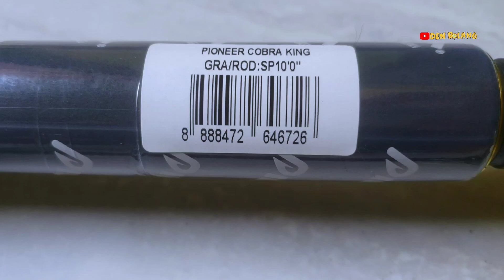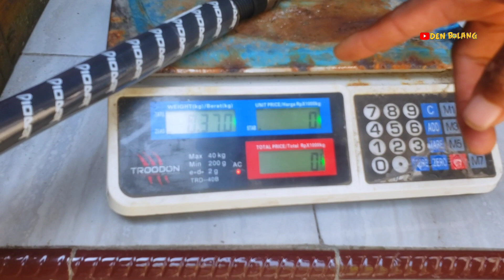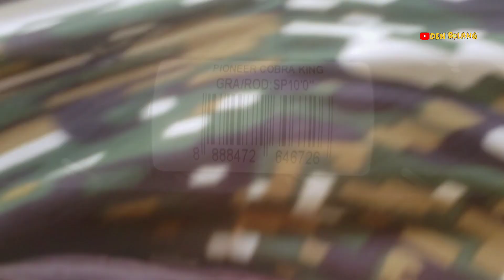Joran shorejigging pioner 3 m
joran shore jigging pioner 3 m